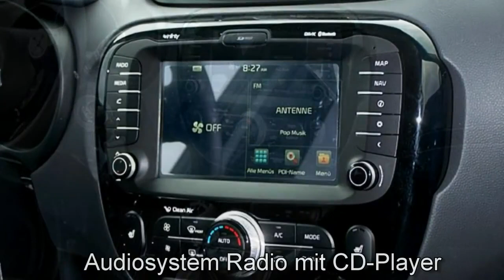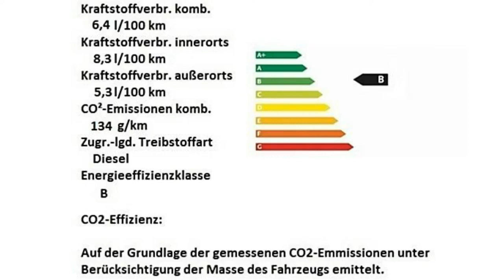Kia Soul 1 6 CRDi 265935 CASSISSCHWARZ AUTOHAUS UNGER